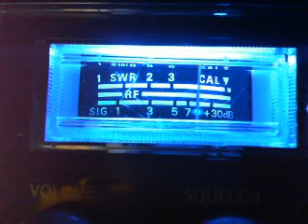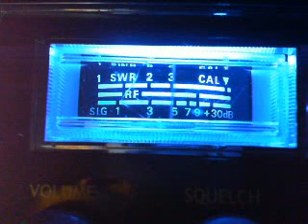CB skip..HollowPoint,Modsquad,Delta 4,CryBaby,SpyderMan,61,9,502,49